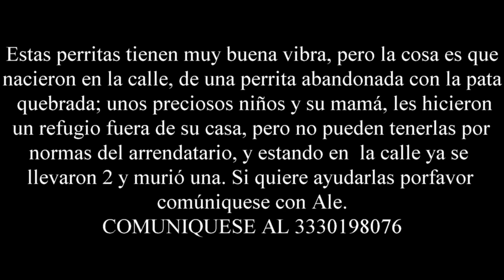Perritos en la calle ¡Ayúda¡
Estas perritas nacieron en la calle, de una perrita abandonada con la pata quebrada;unos preciosos niños y su mamá, les hicieron un refugio fuera de su casa; pero no pueden tenerlos por normas del arrendatario, y estando en la calle ya murió uno y desaparecieron dos.
PARA AYUDARLAS COMUNÍCATE AL 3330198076 con Ale.